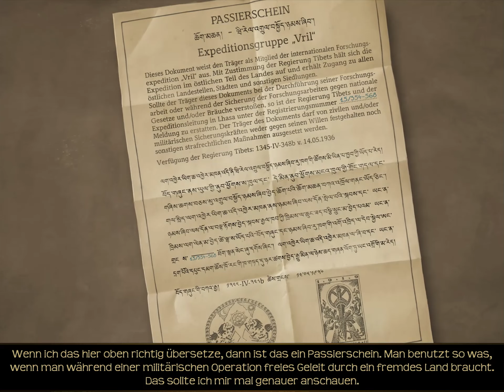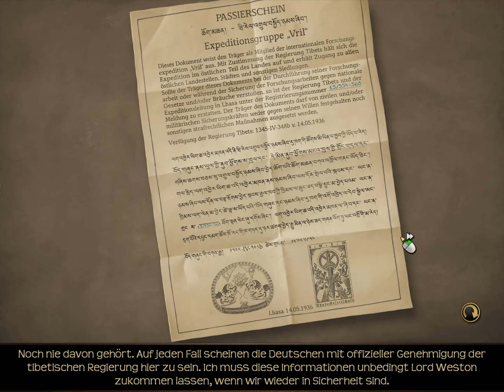ABSTURZ | #05 | Let's Retro Lost Horizon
Fenton Paddock, Casanova und Fliegerass, ist nicht begeistert, als er auf eine geheime Mission nach Tibet geschickt wird. Aber um seinen alten Freund Richard zu suchen lässt sich der ehemalige britische Soldat überreden. Noch weiß er nicht, dass dieses Abenteuer weitaus verworrener und gefährlicher ist, als er gedacht hat...